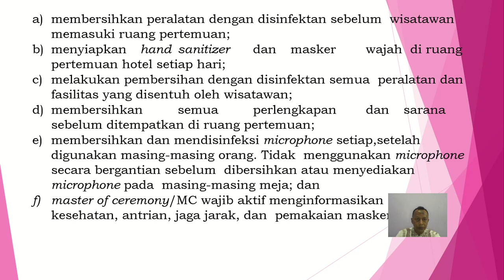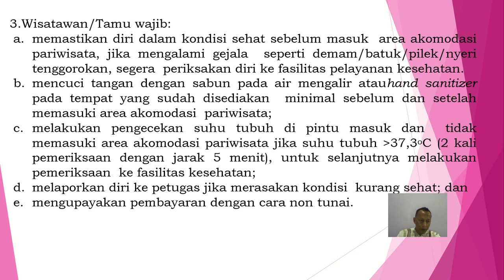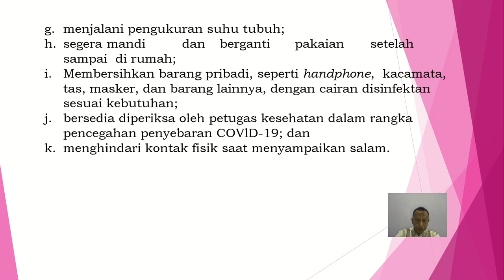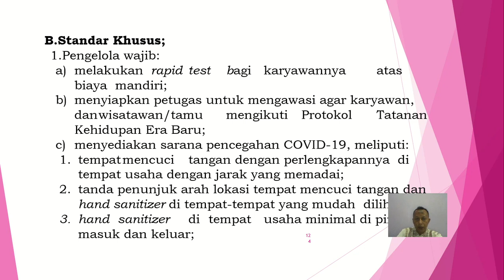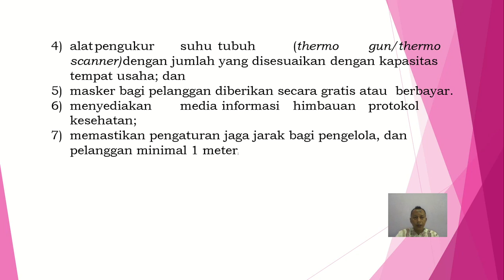Video Pembelajaran Pengantar Pariwisata dan Perhotelan Pertemuan 10